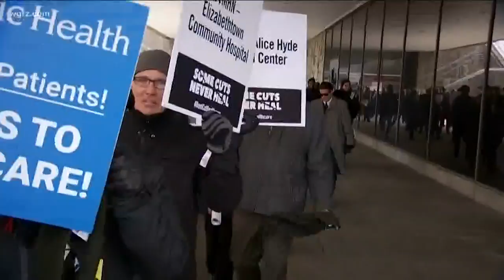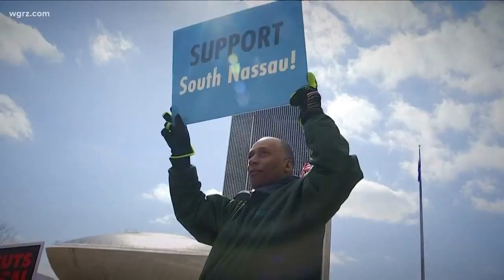EMS Workers Protest Budgets Cuts Albany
Medicare and medicaid reimbursements aren't enough to cover costs for many patients.